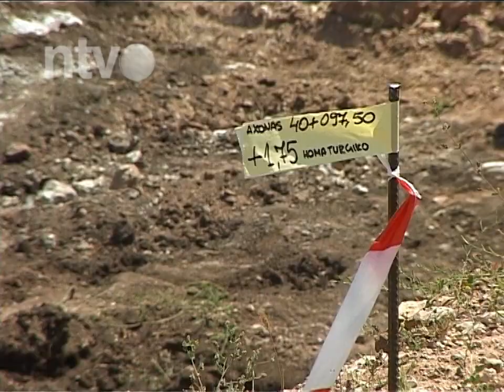Zatrpana bazilika na Kladenčištu | 17.07.2015